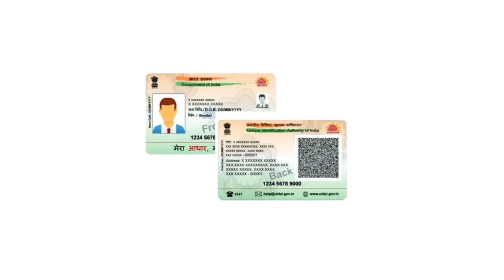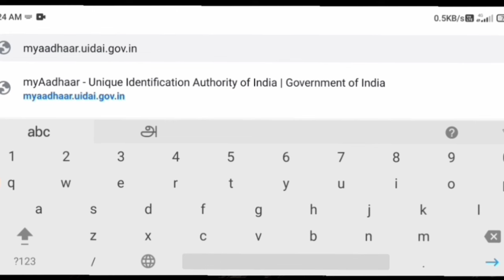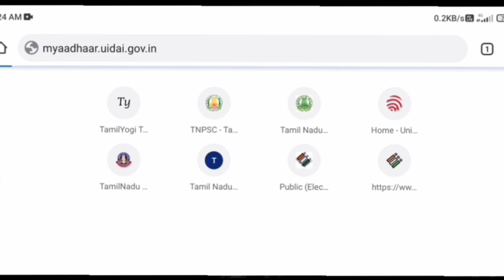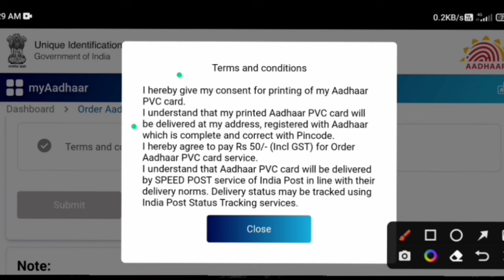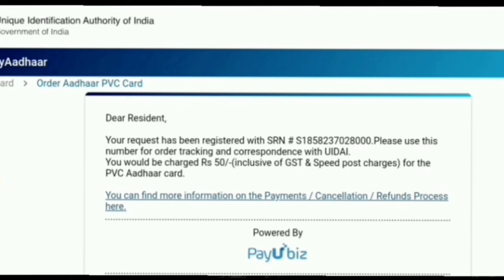aadhaar latest update in tamil | pvc aadhaar online order 2024 | Tricky world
This video shows details about aadhaar card latest update in tamil 2024

By
Tricky world